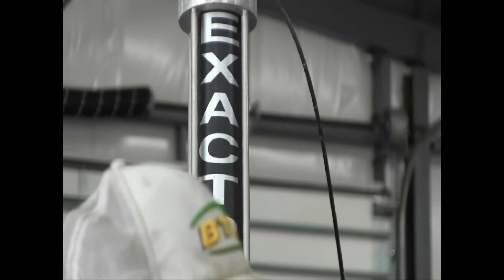Kevin Durler and Exactrix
Kevin Durler, Wright, KS., discusses the Exactrix System with Guy Swanson